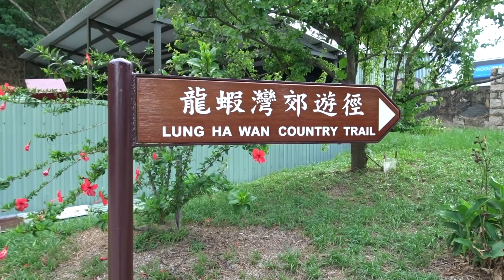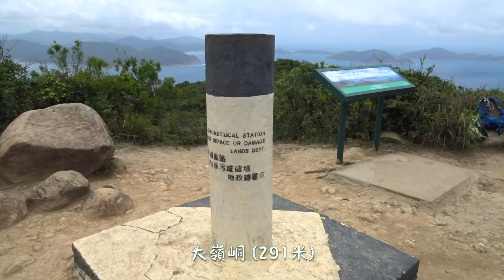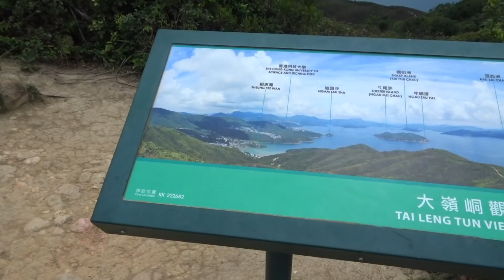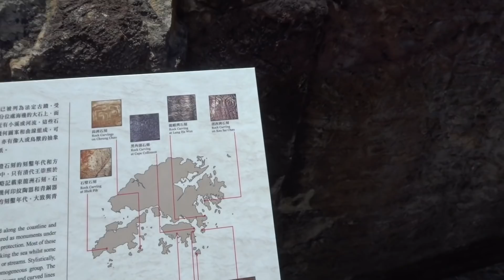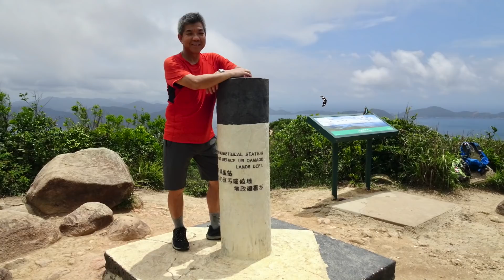遊龍蝦灣郊遊徑，俯瞰綠蛋島 11 6 2021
龍蝦灣郊遊徑、綠蛋島